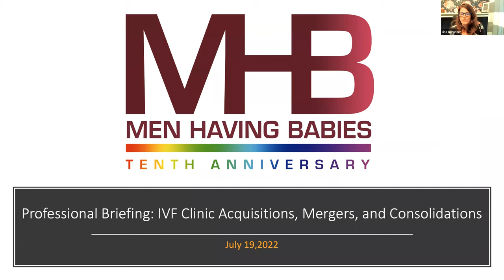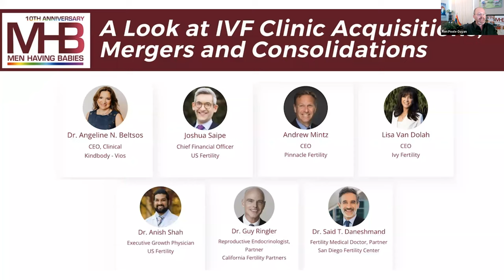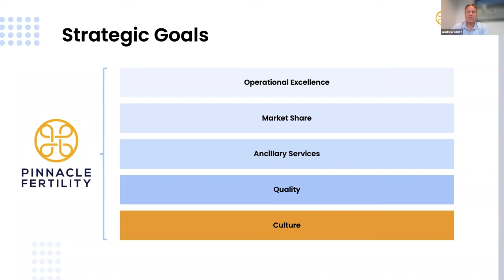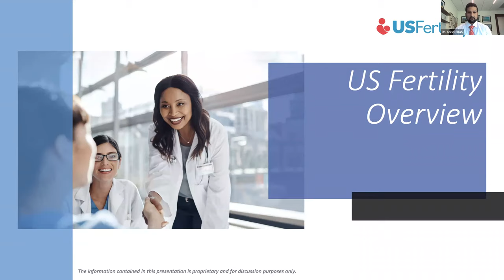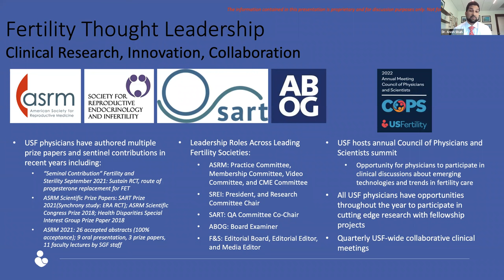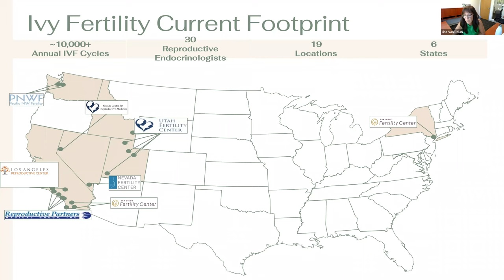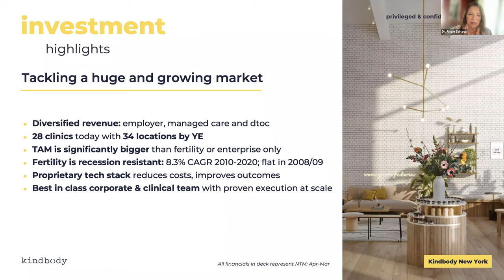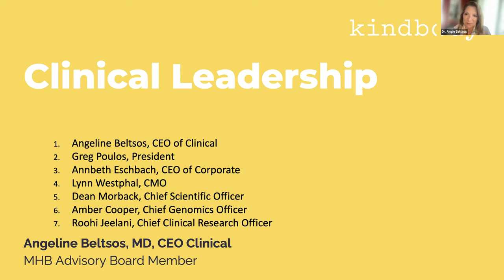IVF Clinic Acquisitions, Mergers, and Consolidations: MHB Professional Briefing, July 2022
The IVF field is experiencing a wave of private equity investments, acquisitions, mergers, and consolidations. What are the potential benefits to patients and partners? What are the challenges and choices these new networks / platforms face? What are their visions, and how will the various models they put in place impact the surrogacy industry? Hear directly from the leaders of these emerging groups, including Pinnacle, Ivy Fertility, Kindbody-Vios and US Fertility, along with some of the physicians that chose this new path.
The briefing took place on  July 19, 2022.
Speakers included:
  * Lisa Van Dolah, CEO, Ivy Fertility
  * Andrew Mintz, CEO, Pinnacle Fertility
  * Joshua Saipe, CFO, US Fertility
  * Dr. Angeline Beltsos, CEO and Chief Medical Officer, Kindbody
  * Dr. Guy Ringler, California Fertility Partners / Pinnacle Fertility
  * Dr. Said Daneshmand,  San Diego Fertility Center / Ivy Fertility
  * Dr. Anish Shah, Shady Grove / US Fertility

The presenters were asked about the vision and plans each group has, including:
1. The goals they hope to achieve with the investment / merger?
2. How centralized will the new group / network be?
3. How they plan to balance greater efficiencies with loyalty to the clinics' original mission?
4. How they hope to avoid operational disruptions during the integration phase?
5. How the mergers may affect ongoing relationship with industry partners?
6. As larger entities, will they be more active in advocacy and community causes?